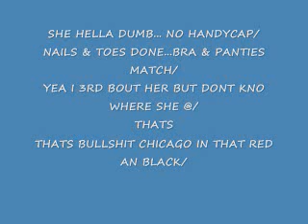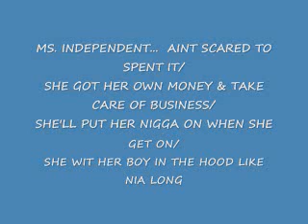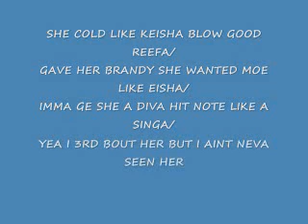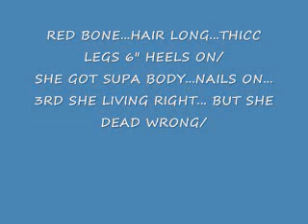"SHE BAD" BY WOLFCAT PROD BY: JRHITMAKER WIT LYRICS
HERE GOES THE DL TEXT OR CALL POWER 106 AN REQUEST "SHE BAD" TEXT 69106 AN # IS ... AN CALL 102.3 KJLH SAT 8PM-MID "SHE BAD" SO EVERY SATURDAY SO CALL IN AN REQUEST IT 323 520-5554